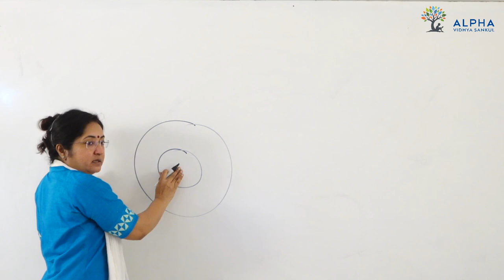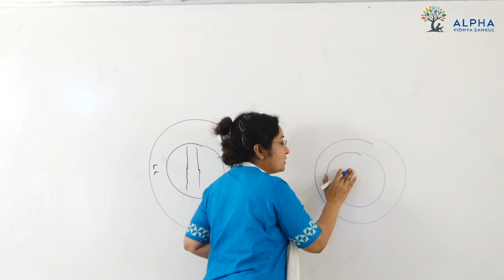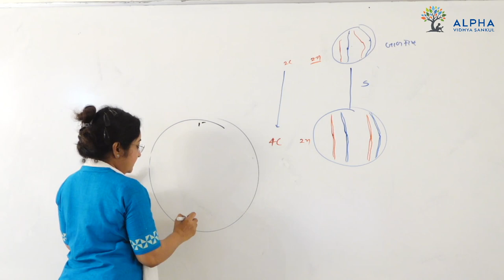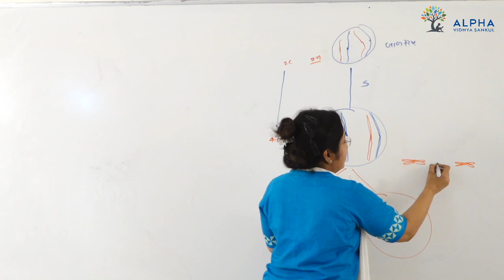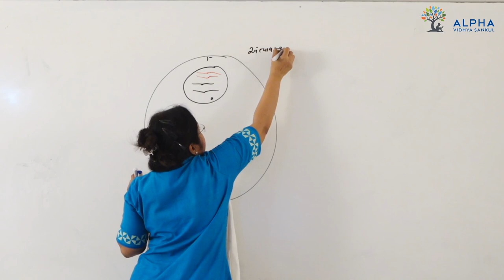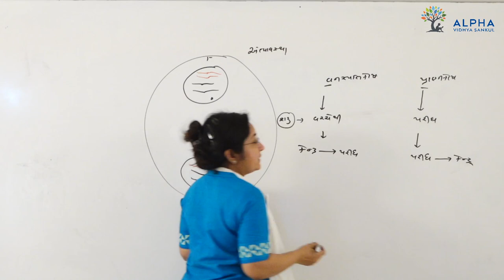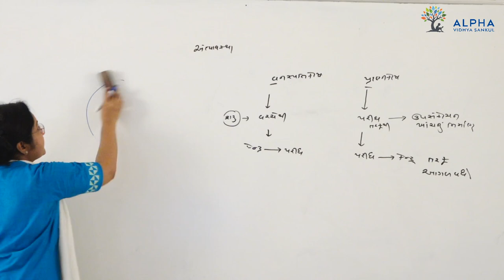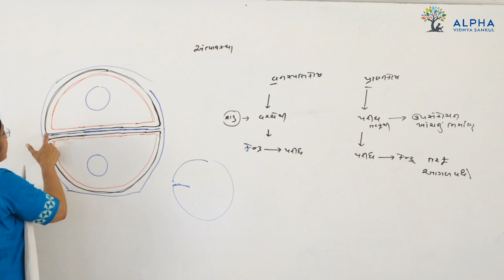part 6 l કોષ ચક્ર અને કોષ વિભાજન l std 11 l Biology